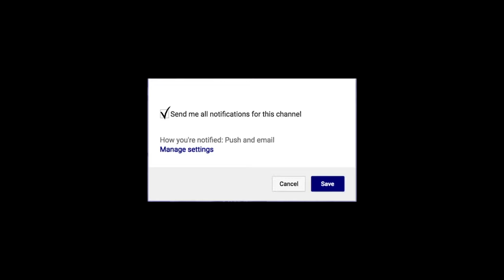Malik Fitts Saint Mary's Gaels College 2019 MIXTAPE!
Malik Fitts averaged 15.2 points per game and led the Saint Mary’s Gaels in rebounding at 7.6 . He’s easily one of the best wings in college basketball and is a lot to handle for any defense. At 6’8, he has an effortless jumper from the perimeter and can handle the ball like a guard. The defending WCC Tournament champions have a future pro on their hands! Excited what the future holds for Malik.